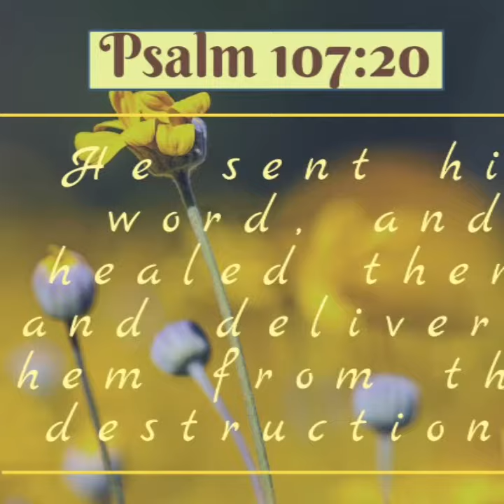Prayer for healing of Stomach Ulcer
Have faith on God while listening to this prayer and get healed.